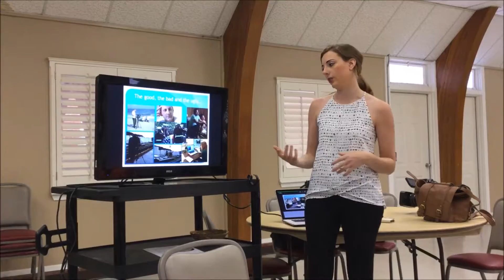Latinitas Multimedia Camp 2016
Week 3 of the Latinitas Summer Camp series continues with multimedia week. These chicas learned from the pros, and even got a spot on the evening news!